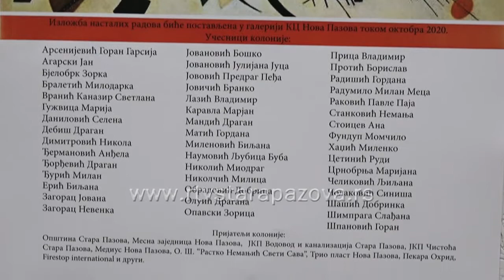Otvaranje izložbe umetničkih radova sa 6 Kolonije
Od petka u novopazovačkoj Galeriji izloženo je više od 40 radova umetnika , učesnika Likovne kolonije, koja je prethodnih godina bila sa stavni deo manifestacije Dani doseljenika.